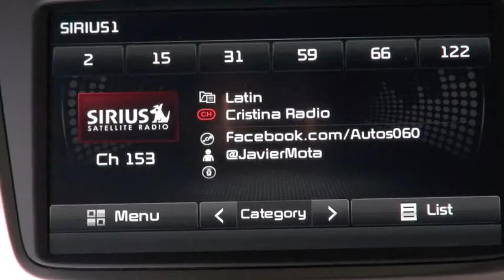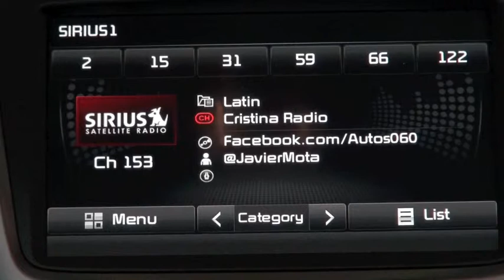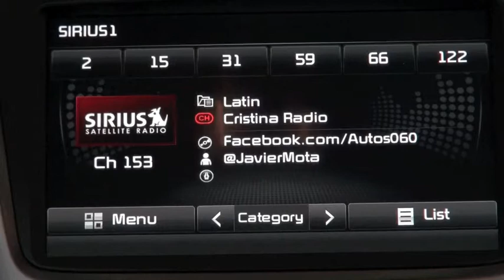Autos 0-60 - 2013 Harris Poll EquiTrend® Rankings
Using an academically vetted brand equity model with elements like familiarity, quality, and purchase consideration, brands create powerful connections with consumers.

The stronger the brand, the greater the bond. The Harris Poll EquiTrend study benchmarks how deep those bonds go and honors the highest ranked brands in each award category.